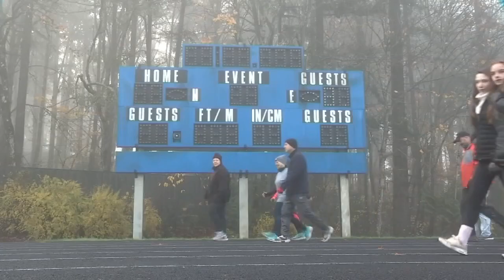KPTV Health Watch 2/22/21 Providence Virtual Wellness Classes – Dr. Beckerman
2/22/21 KPTV Health Watch news story with Dr. James Beckerman from Providence Heart Institute in Portland, Oregon, on free virtual wellness classes that offer a way to stay active during the pandemic.